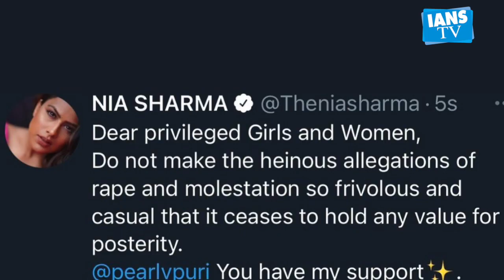अभिनेता Pearl V Puri की गिरफ्तारी पर क्या बोली Rakhi Sawant?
महाराष्ट्र केवसई कोर्ट ने शनिवार को गिरफ्तार टेलीविजन अभिनेता पर्ल वी. पुरी को 14 दिनों की न्यायिक हिरासत में भेज दिया। अधिकारियों ने यह जानकारी दी। दो साल पहले पांच साल की बच्ची से छेड़छाड़ और दुष्कर्म के आरोप में शुक्रवार देर रात गिरफ्तार किए गए पुरी को वसई सत्र न्यायालय की न्यायाधीश अदिति कदम के समक्ष पेश किया गया, जिन्होंने पुरी को 14 दिनों की न्यायिक हिरासत में दे दिया।